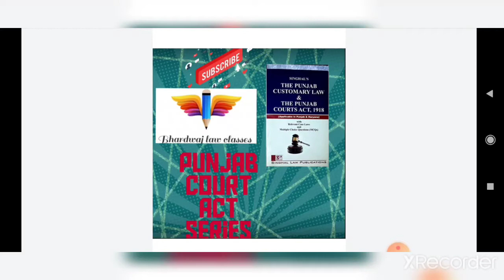Punjab court act - lecture 6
Bhardwaj online classes - a platform for judicial coaching

join us on telegram For pdf notes

judicial preparation

for query please regarding haryana crash course